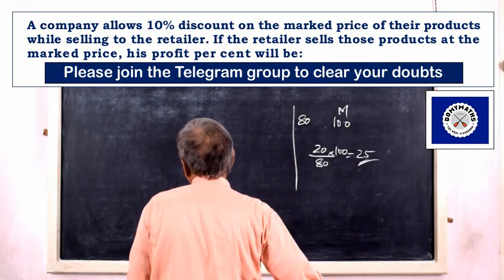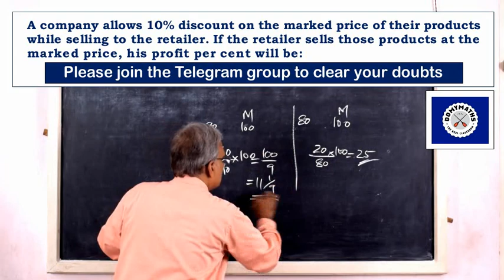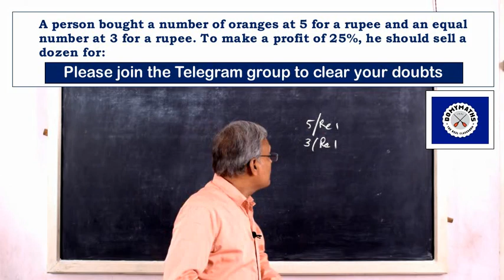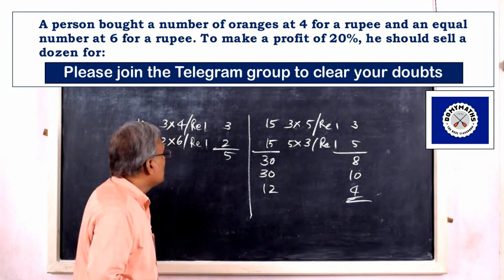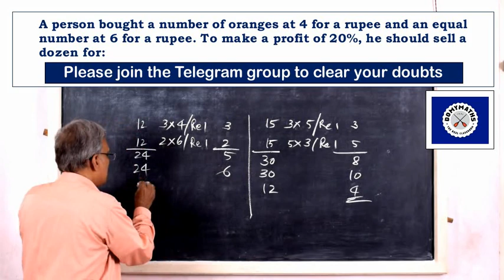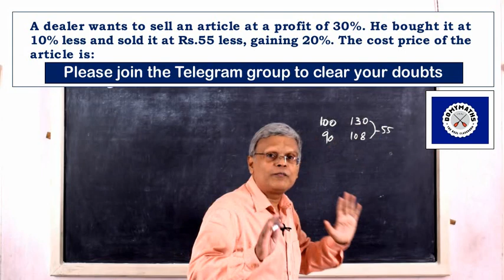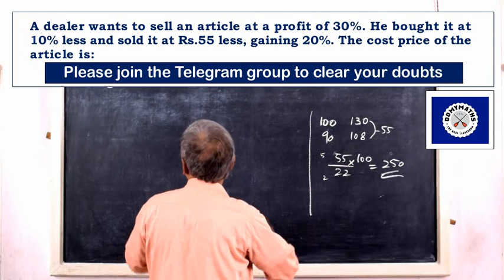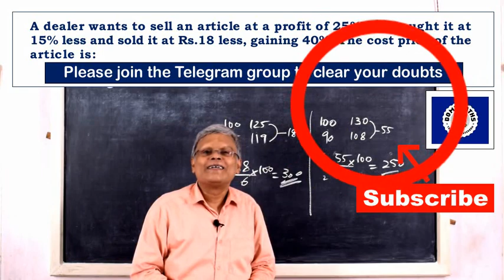Shortcuts to solve profit and loss problems | DOMYMATHS | PSC Maths | SSC Maths | RRB Maths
Please watch this video to learn shortcuts to solve profit and loss problems in easy steps.

With regards
For DOMYMATHS
M V LEEN
NICE, Kollam